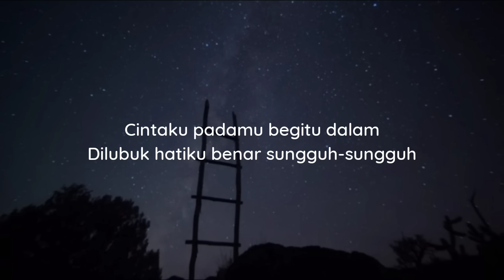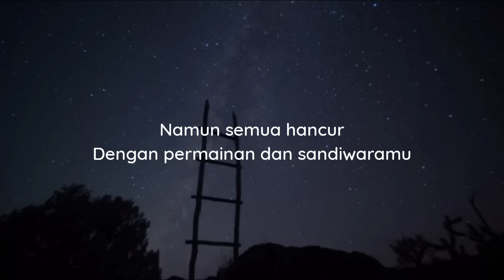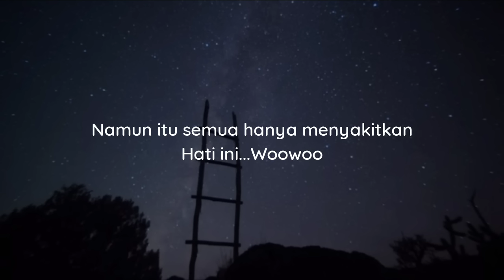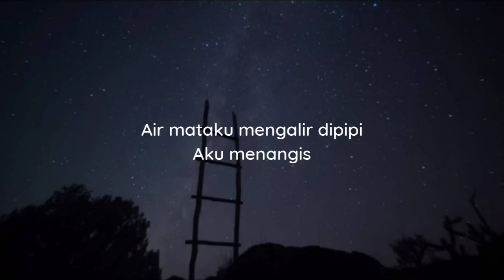Atmosfera - Berakhirlah Sudah (Lirik)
Artist : Atmosfera

Lirik 🎵

Berakhirlah sudah kisah kita dalam percintaan
Yang menyakitkan pengorbananku selama ini
Hanya sia-sia

Cintaku padamu begitu dalam
Dilubuk hatiku benar sungguh-sungguh
Namun semua hancur
Dengan permainan dan sandiwaramu

Hari-hariku sepi selalu
Bila terkenangkan saat bersamamu
Tapi itu semua tak akan kembali
Selama-lamanya

Bila malam tiba didalam tidurku
Wajah ayumu menghias mimpiku
Namun itu semua hanya menyakitkan
Hati ini...Woowoo

Satu hari nanti bila kau bertemu
Dengan seorang kekasih barumu
Janganlah sekali sakiti hatinya
Seperti diriku

Kini tiada lagi tinggal kenangan
Saat bersamamu akan kurindui
Air mataku mengalir dipipi
Aku menangis

Hati ini...Woowoo

Seperti diriku

Aku menangis